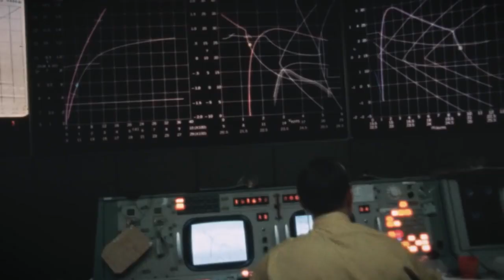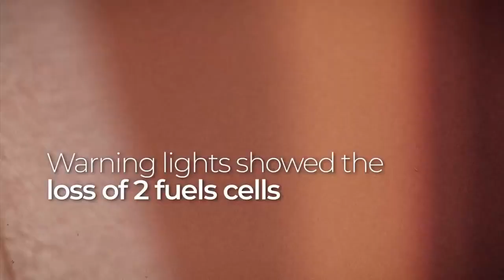Apollo 13_ ‘Houston, We’ve Had a Problem’